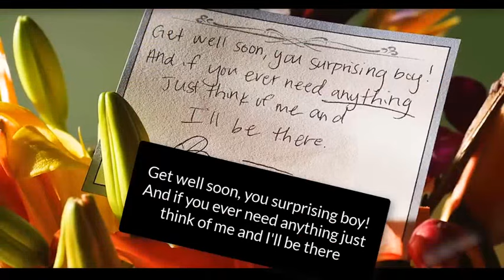Human is in the luggage | Creepshow series scene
Creepshow series

watch online from tinyzonetv.to